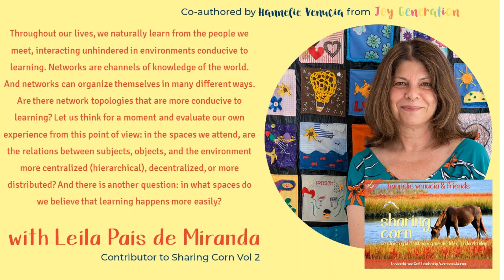Sharing Corn Vol 2 Network Learning in the Workplace with Leila Pais de Miranda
In Sharing Corn - Leadership and Self-Leadership Awareness Journal - Volume 2 - Constructing and Embodying new Models of Understanding by Hannelie Venucia and friends, available on Amazon, we share new perspectives and explore other possibilities so all can thrive.

Leila Pais de Miranda explores 'Network Learning in the Workplace' in her contribution. In this video Leila shares why network learning is so valuable.

to look inside.

Why is Leadership and Self-Leadership Awareness important at this time?
Humanity has an opportunity to explore other possibilities and a ground-breaking new way of being after a period of turmoil, disruption, chaos, and restriction. This new way of being impacts all the aspects of our lives, how we relate, organize, choose, create, share, exchange, act, and interact. The new decade heralds the dawn of something new. Our leadership and self-leadership awareness and models of understanding, both cognitive and somatic, will determine how we meet, navigate, harness, and contribute to this new era. This is virgin land, as our experiential landscapes have dramatically and unexpectedly transformed in many ways.